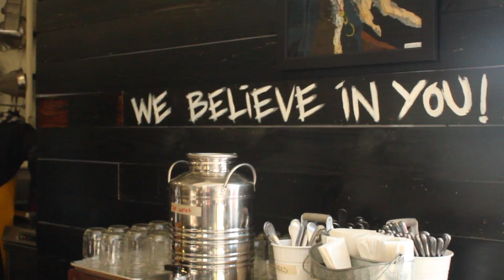Journal 08 - Playground Love